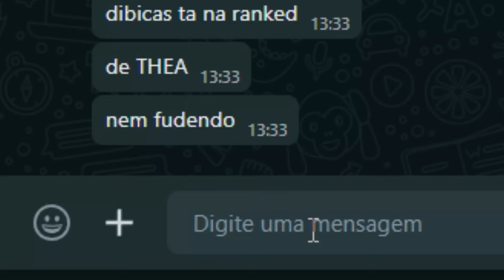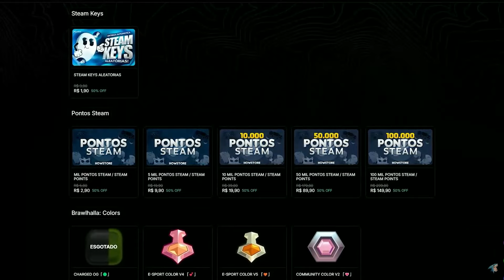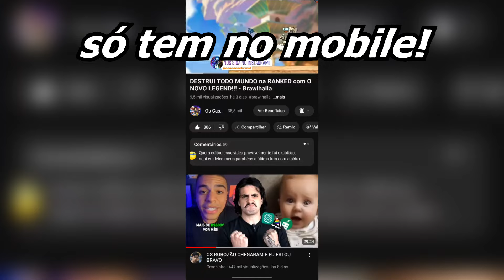AFUNDEI a RANKED do MEU AMIGO! (Sem ele saber) - Brawlhalla